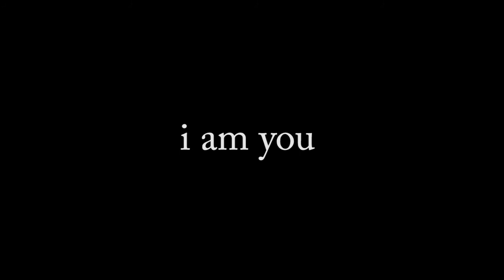MIDNIGHT LAMP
COME INTO THE LIGHT...
WHILE THERE IS STILL TIME

Sex Toys, Dildos, Vibrators, Strap Ons, Love Dolls, Bondage Fetish Gear, Lingerie, Corsets, PVC Latex Wear, Club Wear, Fetish, Wear, Love Balls, Bumese Bells, Benoit balls, Orgasm Balls, Venus Balls, Geish Balls

Private, Bangbros, Brazzers, Vivid, Evil Angel, Elegant Angel, Kick Ass Pictures, RealityKings, NaughtyAmerica, Kink.com, Wicked, Club Jenna, Shanes World, LA Direct, L.A., Direct, Digital Sin

TSUNAMI, TSUNAMI EAST COAST, FOOTAGE OF EAST COAST TSUNAMI, MARTIAL LAW, PRESIDENT DECLARES MARTIAL LAW, VOLCANO, COMET, METEOR, METEORITE, FIREBALL, ASTEROID, ISON, LINEAR, MARS, RED PLANET, EARTHQUAKE, CALIFORNIA EARTHQUAKE, LOS ANGELES EARTHQUAKE, FOOTAGE OF EARTHQUAKE HOLLYWOOD

New Jerusalem, Samaria, Porn Valley, Los Angeles, Hollywood, Babylon, Sodom and Gomorrah

MATT ANDEZ
B.C. 2014
המשיח מגיע
})i({